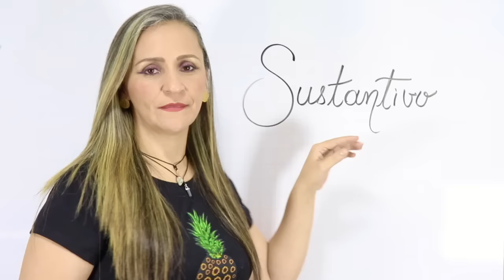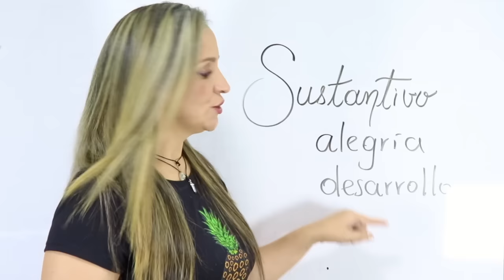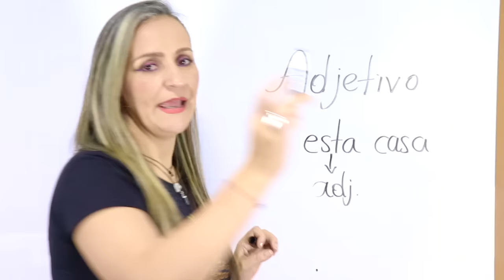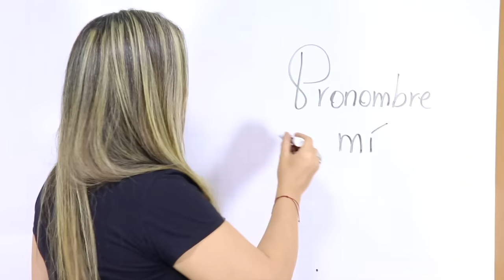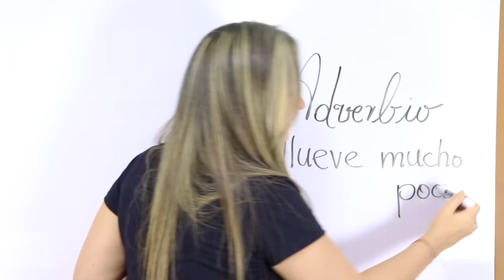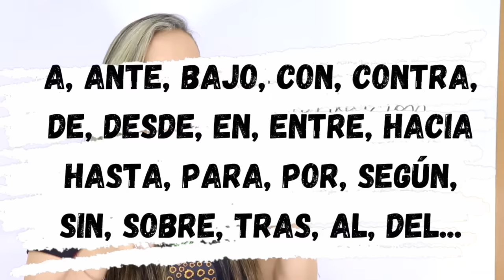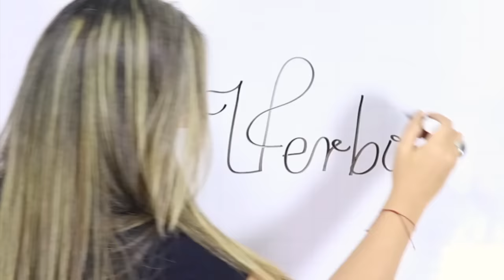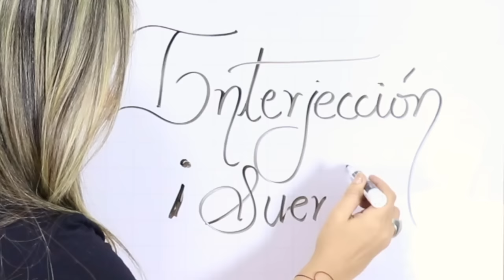CATEGORÍAS GRAMATICALES - LECCIÓN COMPLETA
¡Eeeey!  ✅  ¡En este video encontrarás las 9 categorías gramaticales! con su respectiva explicación.